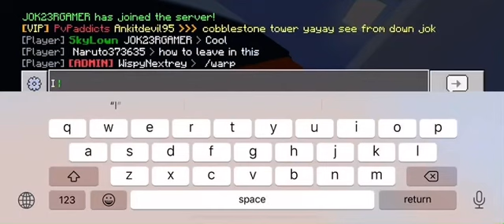Minecraft Hyplex server (Will the madness take over this server ?)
Hyplex minecraft server ip and port :
Ip - h6572.mcpe.be
Port - 6572

Solar port and IP: p42307.Mcpe.be
42307

The Wait is Finally Done
Hyplex is gonna make its Comeback today!

After Weeks of waiting we're Bringing you a good gameplay experience of
HYPLEX COME BACK!

Hyplex New season giving you a lots of features including :

-New Spawn - lobby that has everything so make sure to explore it
-A Best PvP Arena - a big and awesome design to for a good pvp experience
-Plots - that has banks restaurant and many more soon!
-Factions - a greate feature of faction challengees awaits your team
-Mystery Crate - with an amazing prices so make sure to /vote Everyday
-New Ranks - New ranks with kits and  and so many Perms is ready to be in your hands
-Bank - A new features added for a helpful for everyone's gameplay
We are Hopping to see you soon!

The owner is Srijan

The Co-owner is Dale also Co-owner from Solar smp

The admins are Luvhcs And Cj and Lastly BlueFlameXD also the owner of Solar smp.